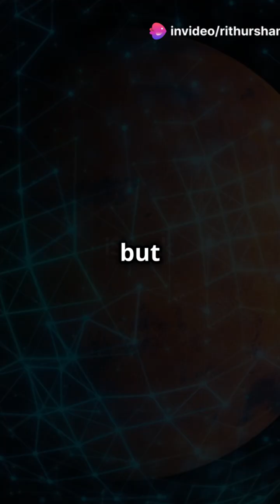Cosmic Chat!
In this enchanting animated journey through our solar system, join the planets as they gather for a lively cosmic chat about their unique shapes! 🌌✨ Each planet has its own personality, from Earth’s perfect sphere to Uranus's quirky tilt. Discover the fascinating differences and similarities among our celestial neighbors, including Jupiter's oblate spheroid form, Saturn’s iconic rings, and Mars’s rugged charm.

Watch as they share laughs, insights, and a sense of unity in the vast universe. This delightful conversation highlights what makes each planet special while reminding us that, despite their differences, they all shine brightly in the cosmic dance!